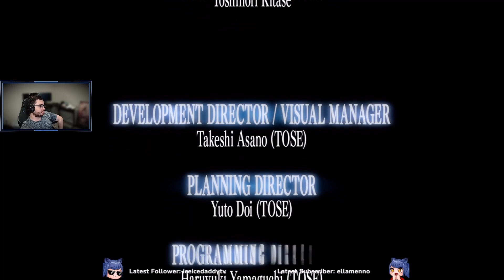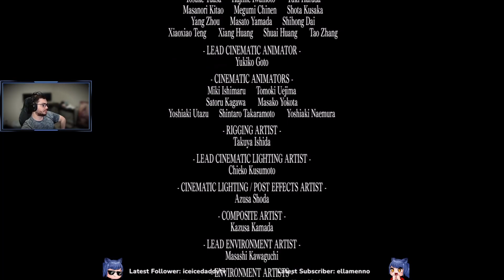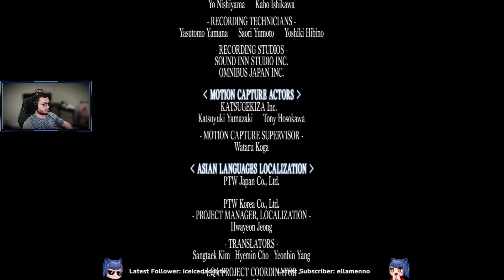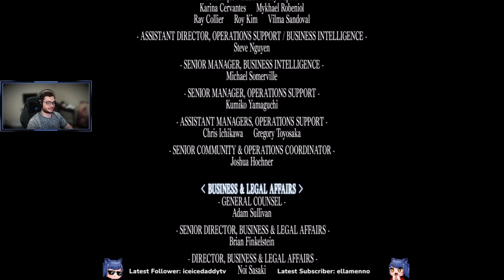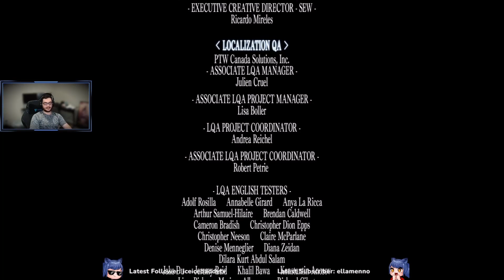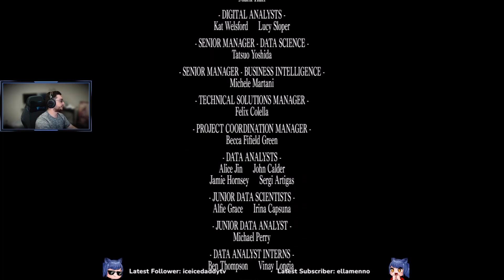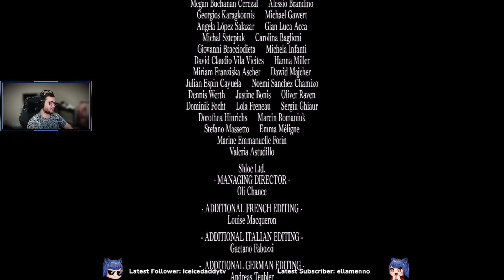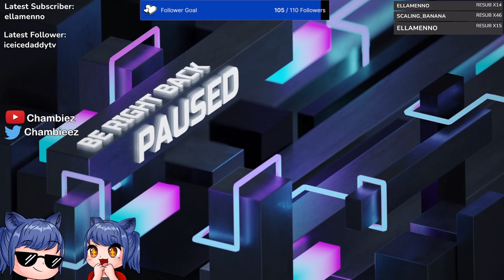Chambiez Twitch Vod 07022023